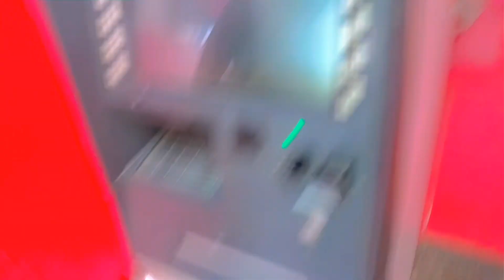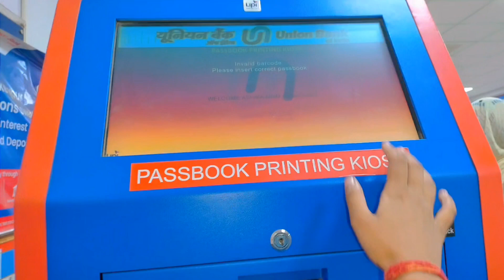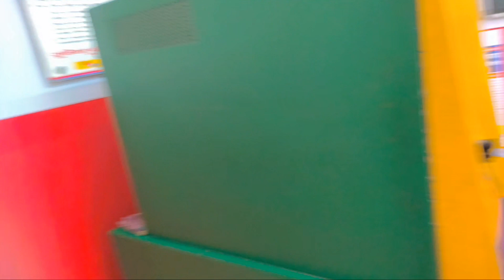passbook dalta time popat ho gya 😂😂